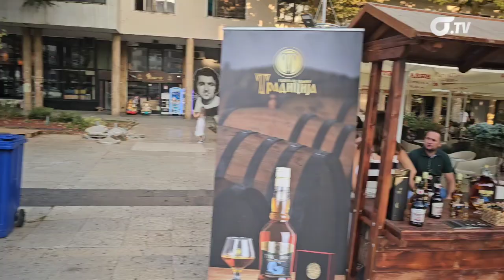Branislav Mitrović, Užički bazar Žestival 2024.